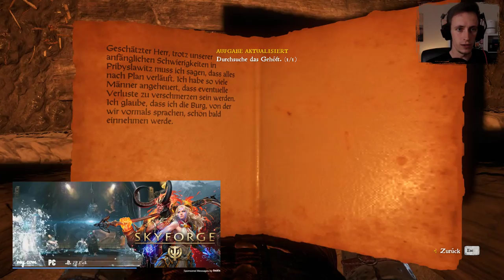Kingdom Come: Deliverance [LIVE] 🐴👑 23b Vatertagsüberraschung [Cam] German/Deutsch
► Ich bin Heinrich, Sohn eines Schmieds, und ... einer Frau... die Frau vom Schmied eben. In diesem wunderschönen und zugleich fantasyfreien RPG steht vor allem die Story im Vordergrund. Dieser Livestream wird Ihnen präsentiert von irgendeiner Marke! Mmmmmh, lecker!

► Hasse mal’n Euro? Trinkgeld via TipeeeStream :)

► Chatregeln: 1. Kein Spam, 2. Keine Werbung, 3. Keine Beleidigungen, 4. Peace und so

► Meine Hardware:
Prozessor: Intel Core i7-8700K
Grafikkarte: GTX 1070
Arbeitsspeicher: 16 GB
Headset: Plantronics Gamecom 788
Mikrofon: Samson Meteor Mic
Facecam: Logitech C920
Maus: Logitech G400
Tastatur: Logitech K800
Aufnahmeprogramm: OBS